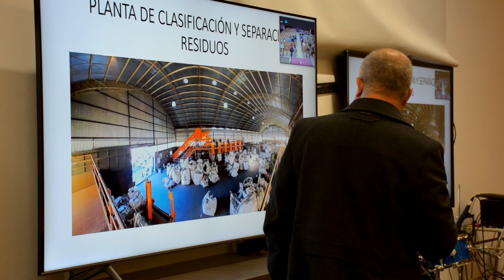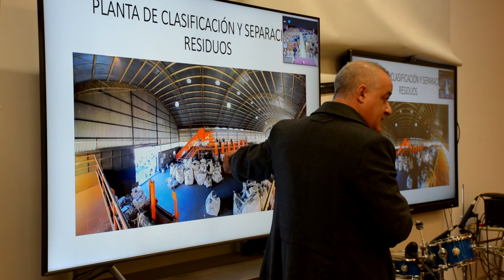Int. Javier Noguera - (Tafí Viejo) - Semana de la Ingeniería 2022 - UTN FRT